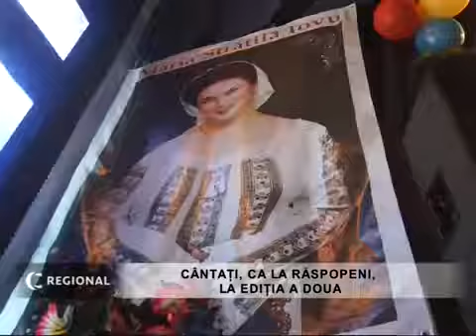Cântați, ca la Răspopeni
Interpretul Semion Muștuc, din satul Cotiujenii Mari, raionul Șoldănești, a cules cele mai furtunoase aplauze ale spectatorilor, veniți la festivalul-concurs "Cântați, ca la Răspopeni". Juriul a ținut cont de acest fapt și a menționat artistul cu premiul special "Simpatia publicului".
Respectând tradiția, de sfânta Maria, la Răspopeni, s-a desfășurat cea de a doua ediție a concursului, consacrat regretatei Maria Strătilă-Iovu, care își are rădăcinile aici, la Răspopeni. Festivalul și-a extins hotarele. În acest an, în scenă au venit peste 20 de artiști amatori din raioanele Șoldănești, Rezina și Orhei. Concurenții au fost divizați în două grupe: muzică populară și cântece de estradă.
La 1 septembrie, artista poporului, Nadejda Cepraga, și ea lansată în lumea mare de la Răspopeni își va sărbători ziua de naștere. Pornind de la acest fapt, organizatorii concursului au condiționat interpretarea de către participanți la festival a cântecelor din reprtoriul acesteia.
După cum a fost menționat în cadrul festivalului, în competiție s-au avântat și mulți tineri artiști amatori. Chiar dacă sunt la început de cale, aceștia au concurat la egal cu veteranii scenei.